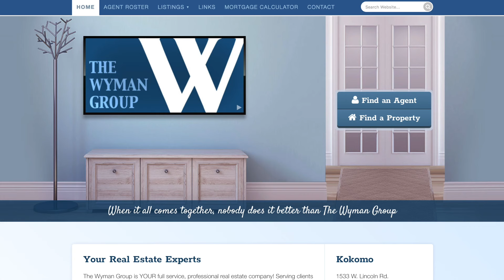Welcome to The Oaks of Kokomo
The Wyman Group welcomes you to The Oaks of Kokomo, a brand new subdivision.  We currently have five brand new homes listed for sale and would love to take you on a walk-thru tour and/or answer any questions you may have.